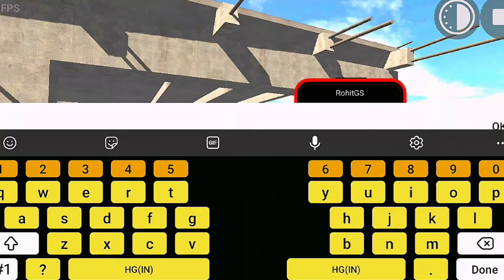Franklin Fight Giant shark IN Indian Bikes Driving 3D